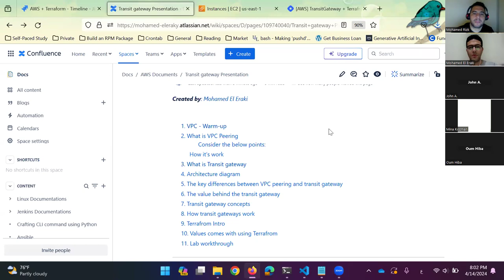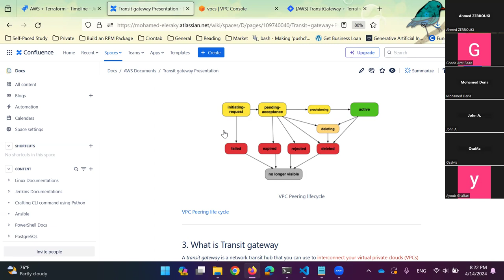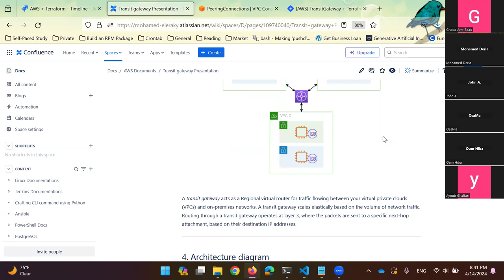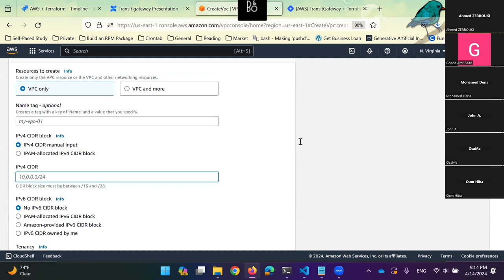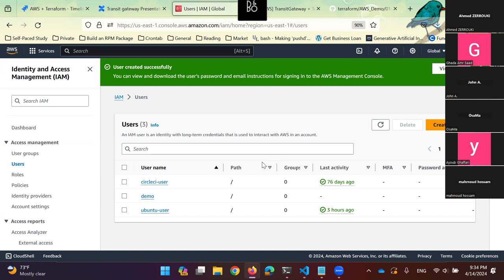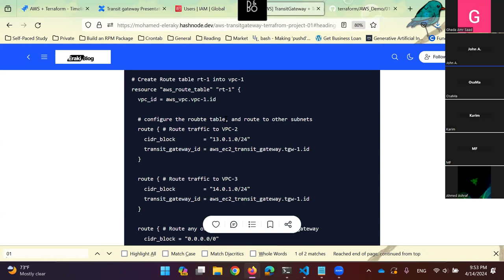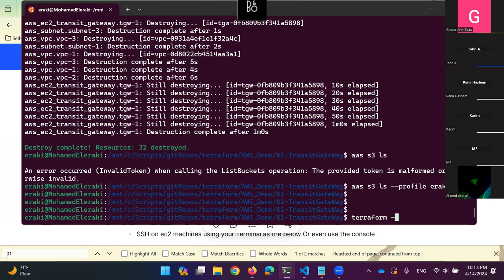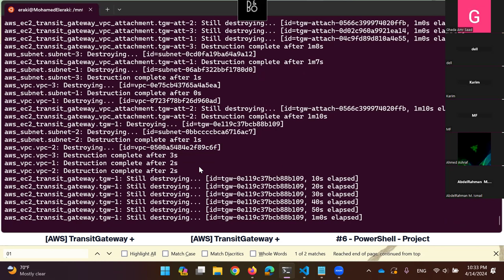Terraform AWS VPC Peering & TGW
في الفيديو ده، هنتعلم إزاي نعمل إعداد وتكوين AWS VPC Peering و Transit Gateway باستخدام Terraform. الـVPC Peering هو عملية ربط شبكتين VPC ببعض عشان يقدروا يتواصلوا مع بعض بشكل مباشر، وده بيساعدنا في توسيع الشبكة والسماح للأجهزة في الشبكات المختلفة بالتواصل بسهولة. أما الـTransit Gateway فهو خدمة بتسمح لنا نربط أكتر من VPC وبعض الشبكات المحلية (On-Premises) من خلال نقطة اتصال مركزية، وده بيبسط إدارة الشبكات الكبيرة والمعقدة.

هنبدأ بشرح أساسيات الـTerraform، وإزاي بنستخدمه لإدارة البنية التحتية كـ"كود" (Infrastructure as Code). بعد كده، هنشرح خطوات إنشاء ملفات التكوين (Configuration Files) الخاصة بـTerraform لإعداد الـVPC Peering بين شبكتين VPC، وإزاي نكتب الأكواد اللي هتقوم بإنشاء الـTransit Gateway وربط الـVPCs بيها.

في الفيديو ده، هنوريكم كل الخطوات بالتفصيل، من إعداد البيئة وتجهيز الـTerraform، لكتابة الأكواد وتنفيذها، والتحقق من التكوينات على AWS.